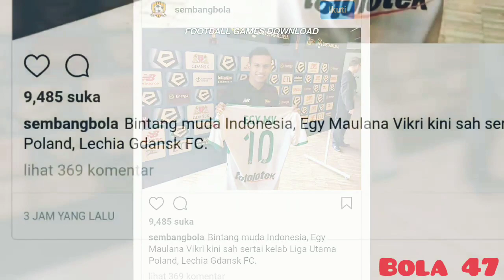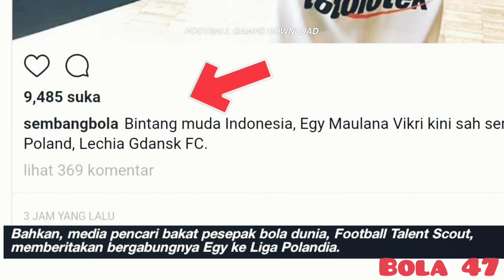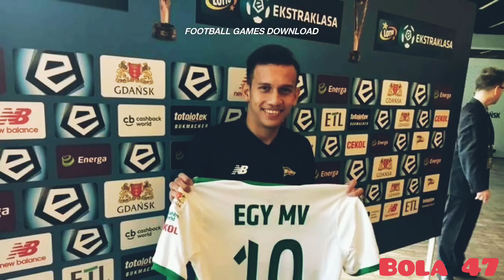KIPRAH EGI MAULANA VIKRI KE EROPA BIKIN HEBOH DI MEDIA NEGARA JIRAN MALAYSIA